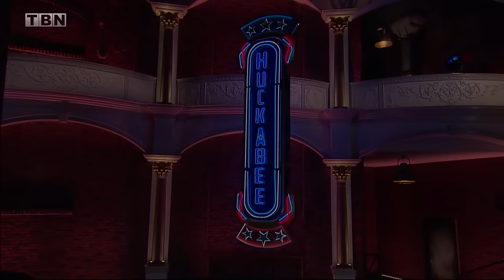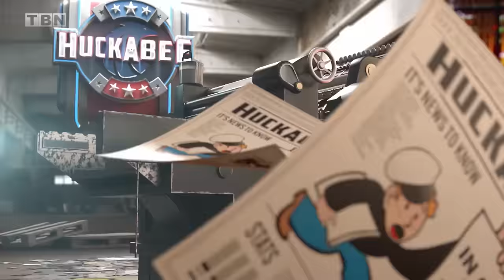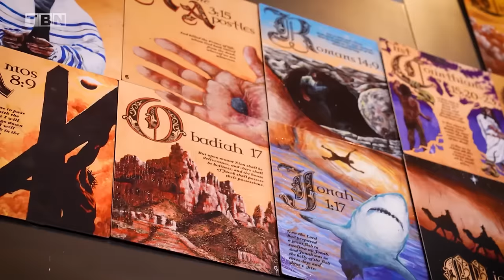Is it Finally Time to ELIMINATE the IRS?! | FULL EPISODE | Huckabee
On Huckabee, studies show that the FairTax plan would do a lot more for America than the punishing 70,000+ page tax code that's currently in place. The Military Warriors Support Foundation is supporting U.S. Military families with mortgage-free homes - find out how you can help! Heather Johnston, founder and CEO of the U.S.-Israel Education Association, examines the ridiculousness of the supposed "two-state solution" that many think would end the Israel-Hamas war. Don't miss all this and more on Huckabee!

00:00 - 08:30 Monologue
08:31 - 19:55 Gen. Leroy Sisco and the Williams Family Discuss the Military Warriors Support Foundation
19:56 - 25:36 In Case You Missed It
25:37 - 34:23 Heather Johnston of the U.S.-Israel Education Association
34:24 - 42:14 Visual Artist Timothy Gagnon Showcases His "Illuminated Messiah" Project
42:15 -  44:40 Interview with William Lee Golden and the Goldens